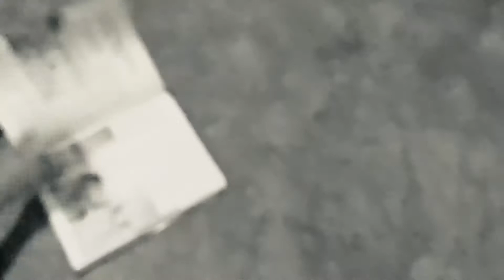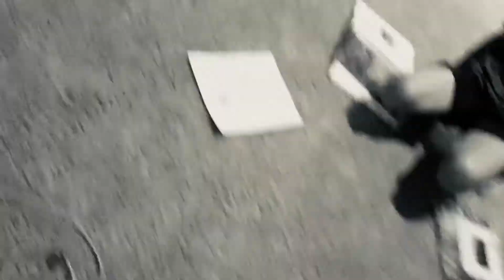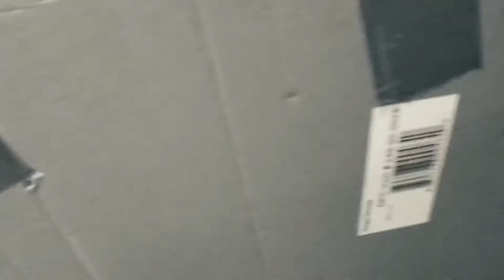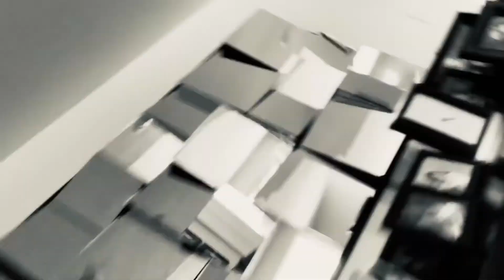Natalie is acting weird *part 3*